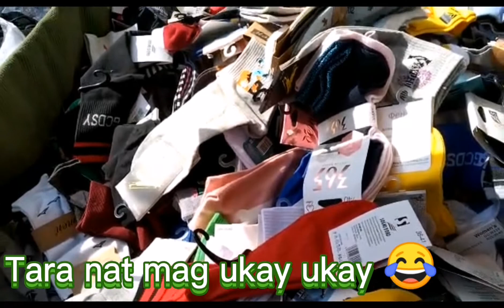SPRING SHOPPING || TALIPAPA